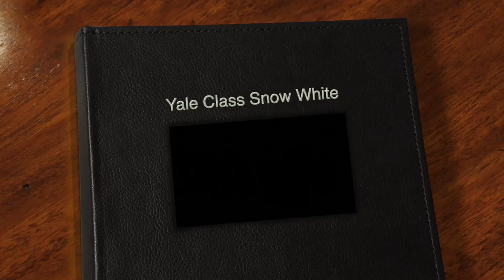09 Snow White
부산 키즈칼리지 발표회 (남천 KID'S COLLEGE) 20200201